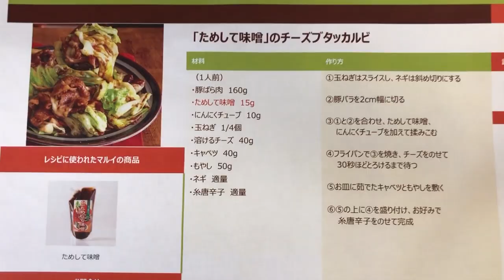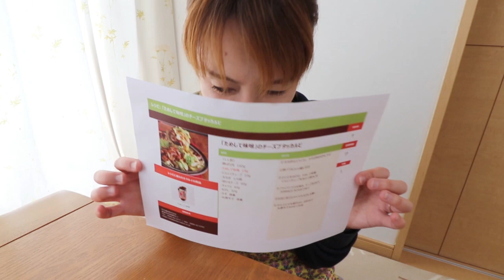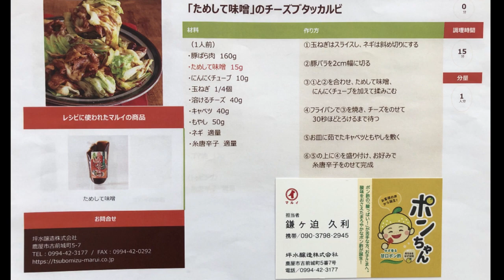【美味しい料理レシピ】ブタッカルビを美味しいお味噌で作って食べる！【坪水醸造株式】【Mukbang】【poterinko】【吃到飽】【먹방 】【जापानी भोजन खाओ】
鹿児島県鹿屋市にある『坪水醸造株式』さんの商品を使って簡単で美味しいおつまみにも最高な一品！「ためして味噌」を使って「ためして味噌」のチーズブタッカルビを作って食べたいと思います♪色んな料理で楽しめるお味噌です(*^^*)☆レシピがあるのも嬉しいです♡
材料はこちら↓
（1人前）
・豚バラ肉  160g
・ためして味噌（坪水醸造）
・にんにくチューブ  10g
・玉ねぎ  1/4個
・溶けるチーズ  40g
・ネギ  適量
☆作り方は動画を参考にしてもらえると嬉しいです♡
動画の最後にレシピ有♪
ぽてりんこパーカー売ってます♡

ぽてりんこセカンドチャンネル『ぽてとポポ』

☆☆☆お問合せ☆☆☆
　坪水醸造株式
所在地
 鹿児島県鹿屋市古前城町5-7

絶品おつまみ 坪水醸造 ぽてりんこ ためして味噌 坪水醸造株式 鹿屋市 飯テロ 食から笑顔を 事務所が移転されております

新しい住所

〒150-0031東京都渋谷区桜丘町20−1

となります。